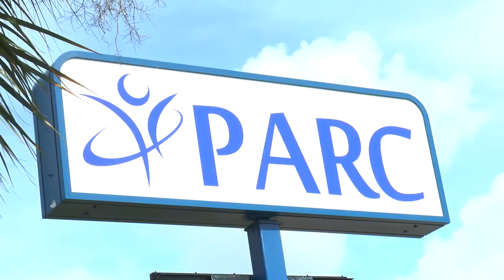The Inspired Artist Studios at PARC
The Inspired Artist Studios at PARC provides a unique environment that maintains a studio look while individually meeting the needs of people with disabilities. We work with public and private art organizations throughout the community to provide access to the arts. In addition, we partner with art teachers and art professionals to promote positive experiences using art. Creative expression at PARC is not limited by physical or developmental challenges. We have found that no matter what the disability, there is no limit to the creative expression of any person.

Video via Cox Media Group Tampa